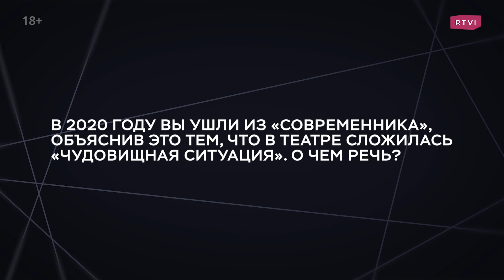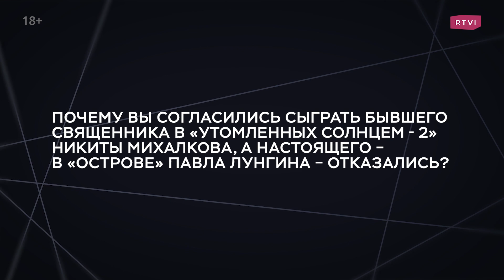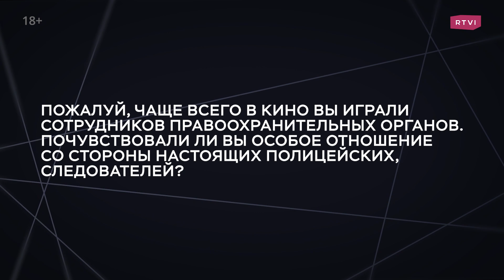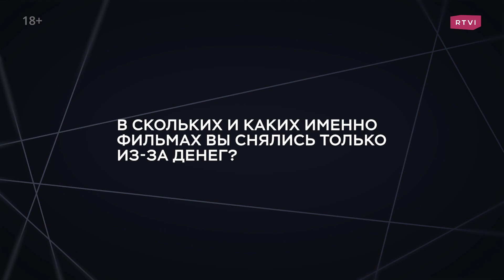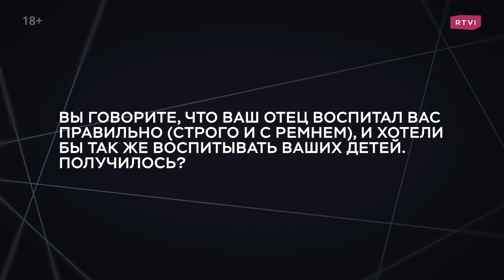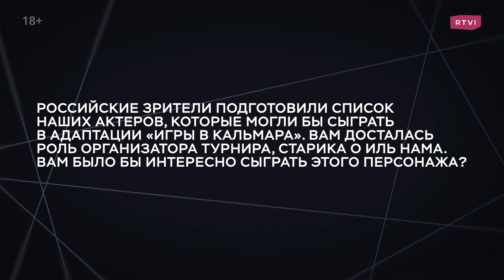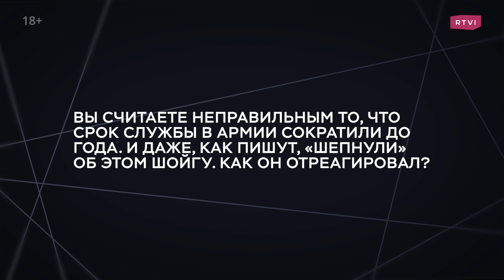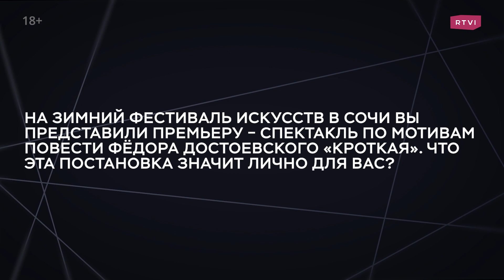«Я не мечтал быть артистом, я хотел быть моряком» // Легенда Сергей Гармаш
Народный артист России, актер театра и кино Сергей Гармаш рассказал, как хотел променять театр на парусный спорт, из-за чего не фотографируется c фанатами, какую магию видит в линзе кинокамеры, почему согласился играть бывшего священника, а настоящего – отказался, и что за «бонусы» получал от сотрудников правоохранительных органов за свои роли в кино.

00:00 «Легенда». Сергей Гармаш
01:23 «Я не мечтал быть артистом, я мечтал быть моряком»
02:25 Об уходе из театра «Современник»
02:24 Почему он отказался выбирать между театром и кино?
06:30 О желании сыграть роль слабого и беззащитного человека
07:35 «Я глупо суеверен» – о роли священника
11:03 О «бонусах» от полицейских
12:11 Нравится ли ему популярность?
14:21 Почему при съемках в кино он никогда не смотрит, как получается дубль?
16:28 О съемках из-за денег
18:13 «Из общего количества своих фильмов 30% я не видел»
19:08 О наставничестве для молодых актеров
22:24 «Я – жесткий отец»
24:52 О российской адаптации «Игры в кальмара»
26:30 Почему он хотел бы видеть сына в армии?
28:24 Почему русский человек без страданий не может?
29:33 О спектакле «Кроткая»
31:35 Три вопроса Льва Толстого